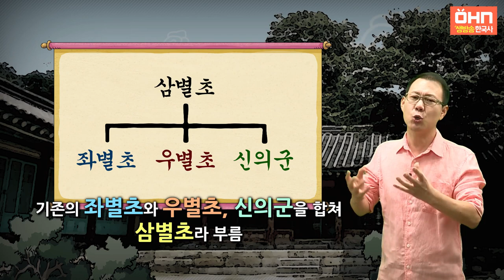[생방송 한국사] 고려 - 17. 삼별초